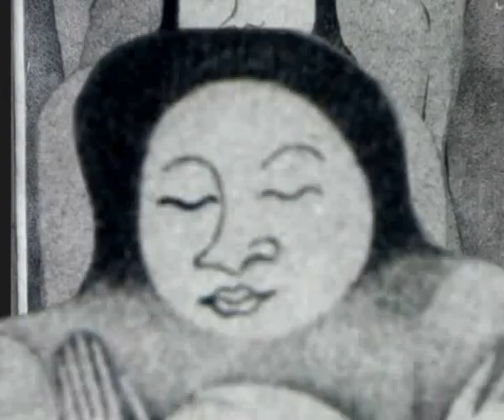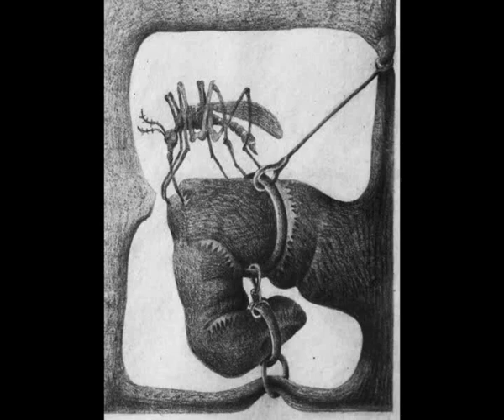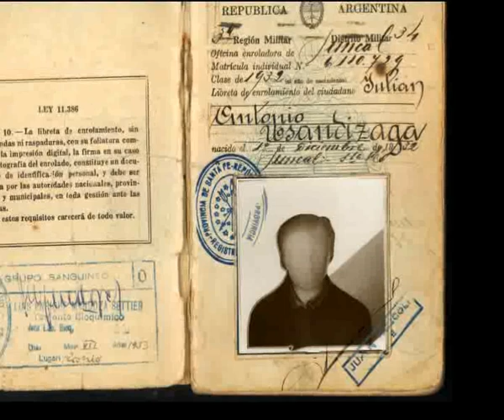Corto sobre Julian Usandizaga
Corto sobre Julian Usandizaga, dibujante rosarino. Realizado por Pablo Rodriguez Jauregui.